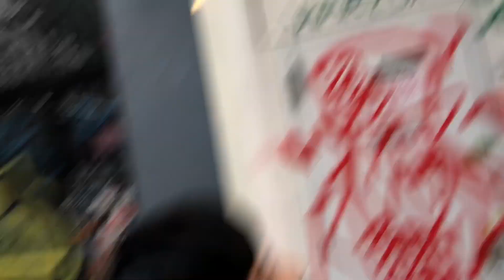MY BROTHERS SURPRISED ME W YEEZYS (GOT EMOTIONAL) 🥺❤️👟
I shed a tear didn’t expect them to get me shoes 🥺❤️

ROADTO1k 📈